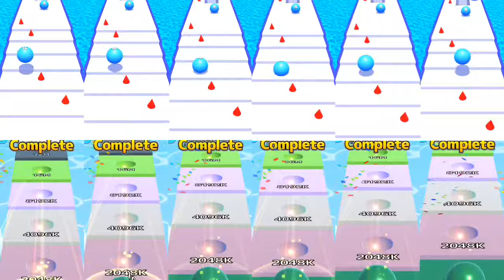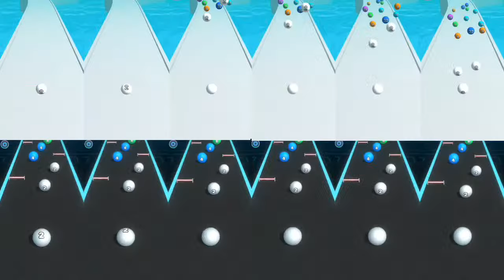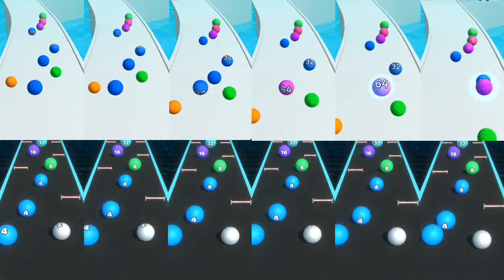🔥🔥BEST RUNNER BALL GAMES 🎮🥎😱😱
Ball run 2048 and SAME GAMES ,,